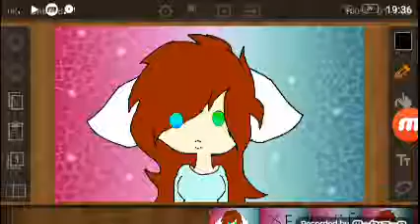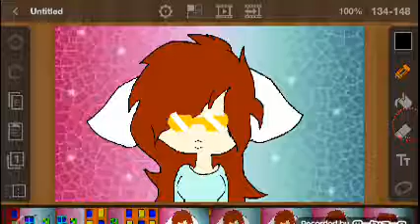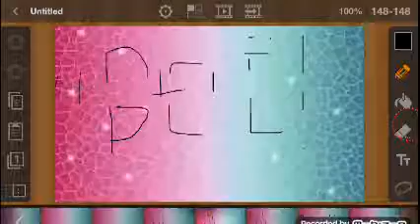Я ухожу красиво